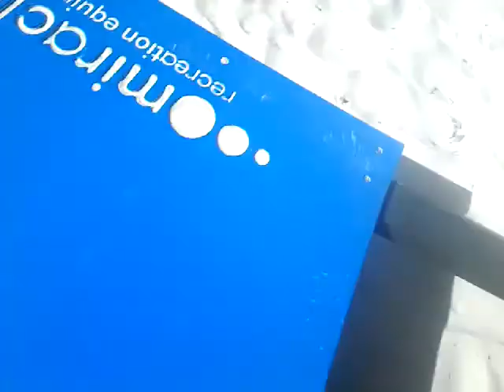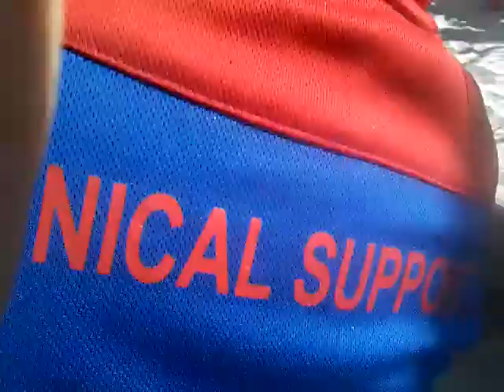Alex and reece being idiots at the park (part 1)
Me and my friend alex being idiots at the park